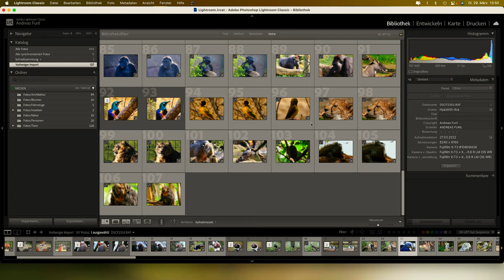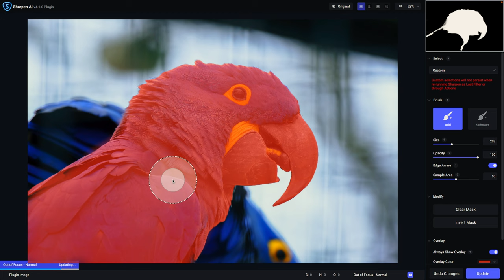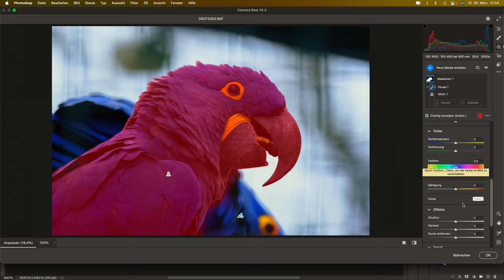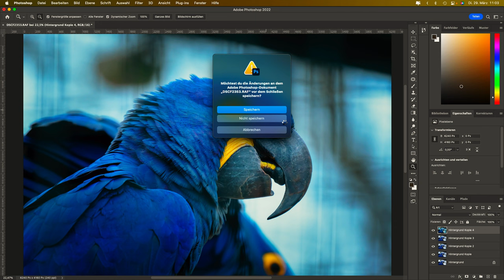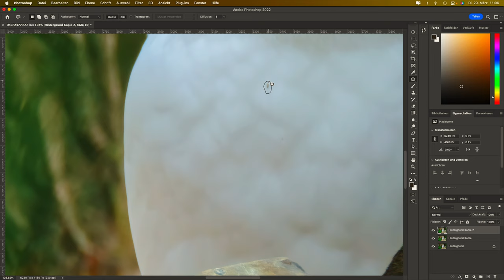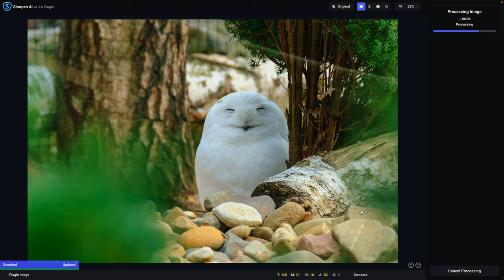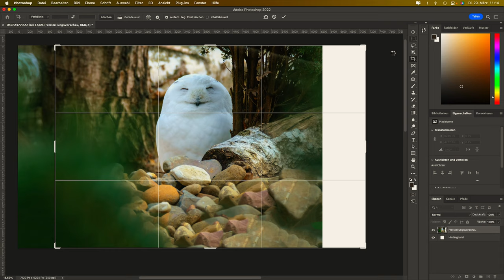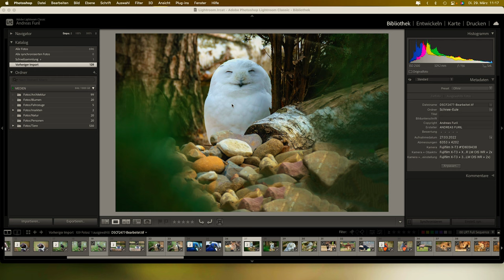Krefelder Zoo - Bildbearbeitung und Workflow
Mein Equipment:
Computer:

Kamera:
Fujifilm X-T3

Objektive
FUJINON XF18-55mmF2.8-4 R LM OIS
FUJINON XF100-400mmF4.5-5.6 R LM OIS WR
Fujifilm XF2X TC WR Telekonverter

Raynox DCR-250
Pentax Papilio II 8,5x21

Mikrofone:
Hollyland Lark 150
HypX Quadcast
Zoom H-1n

Godox XPro-F TTL Wireless Flash
Godox TT600
Godox MF12
Samtian Softboxen Set
Ledlenser T7M